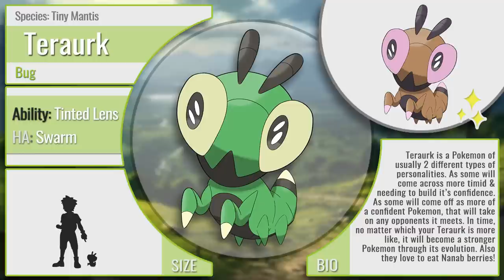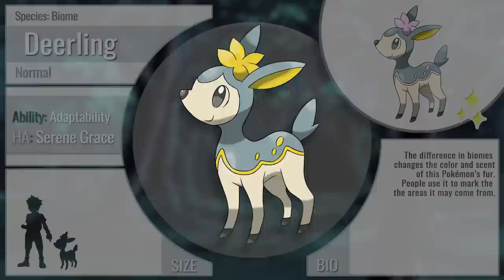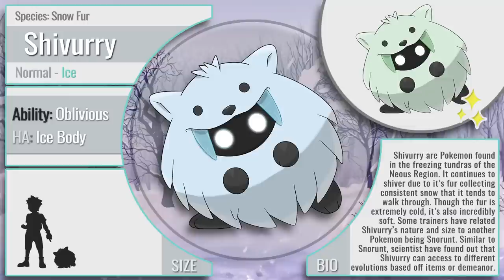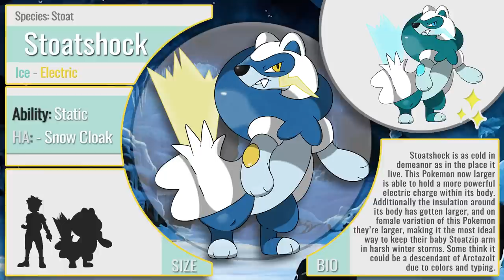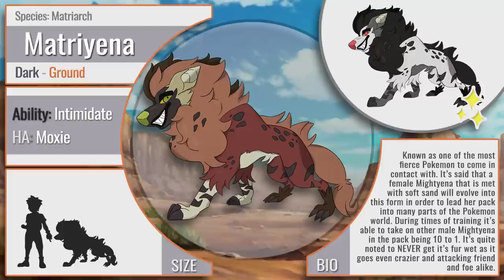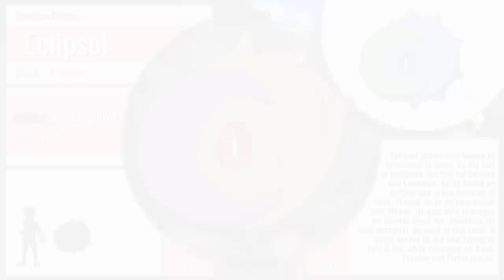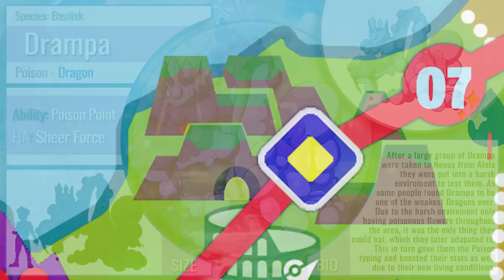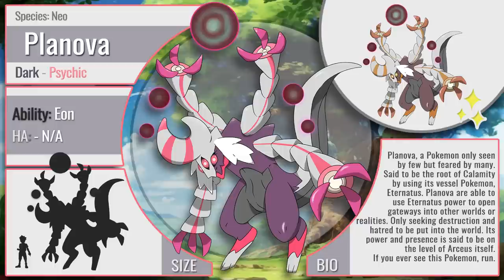Complete Neous Region Pokedex & Map! (Pokemon Calamity)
The Complete Full Pokedex for Pokemon Calamity & The Neous Region! New Pokemon Evolution, New Pokemon Forms & Over 100 New Pokemom, algonsdie the Map of the Neous Region!

Want to create your Neous FULL Team? Well jump & use the assets HERE! (They'll be shown off in the next video) just tag on Twitter or Discord!

Pokemon Calamity is a Pokemon Fangame being developed by InfamousTrainer. This region will show off Pokemon from his region being the Neous Region. It will be a full fangame with all the extra features like new Pokemon, new Regional Forms and much more! This region is something of my own creation and using the inspiration of anime such as Black Clover and incorporating it into a Pokémon Style. Maybe this could become the Pokemon Gen 9! The Neous Region is a Pokemon Region that takes on inspiration from the anime called Black Clover, driving their Rome/France influence in a new region called Neous. Within this region you will experience all kinds of Pokemon from NEW Starters, Legendaries, Regional Forms and even Beta Pokemon Designs brought to life! This is also in the process of being transformed into a Pokemon Fangame which will be produced at a later date. Pokemon Calamity & Neous is being developed by InfamousTrainer.

The Pokémon Scarlet and Pokémon Violet games, the newest chapters in the Pokémon series, are coming to Nintendo Switch later this year. With these new titles, the Pokémon series takes a new evolutionary step, allowing you to explore freely in a richly expressed open world. Various towns blend seamlessly into the wilderness with no borders. You’ll be able to see the Pokémon of this region in the skies, in the seas, in the forests, on the street all over! You’ll be able to experience the true joy of the Pokémon series battling against wild Pokémon in order to catch the now in an open-world game that players of any age can enjoy.? The three Pokémon from which you’ll be able to choose your first partner are Sprigatito, Fuecoco, and Quaxly. Be ready as you step into Generation 9 of Pokemon.

Welcome to InfamousTrainer, your ultimate destination for Pokémon adventures! Join us on a journey through the captivating Pokémon Ultimate Journeys, where we'll encounter the iconic Snorlax and dive into the thrilling Pokémon Indigo League and Pokémon Journeys. Explore the origins of your favorite Pokémon in Pokémon Origins, and discover the expansive world of Pokémon Horizons and the thrilling Pokémon Insurgence. Stay up-to-date with the latest Pokémon TCG sets, as we delve into the exciting world of Pokémon cards. From the beloved Pokémon series to the action-packed Pokémon Advanced, we'll keep you entertained with our discussions and insights into the vast Pokémon anime universe. Follow Ash Ketchum and his loyal Pikachu as they strive to become Pokémon Masters, while also uncovering the intriguing story of "The Ice Guy and His Cool Female Colleague" in the upcoming anime of 2023. Don't miss out on the electrifying journey ahead!